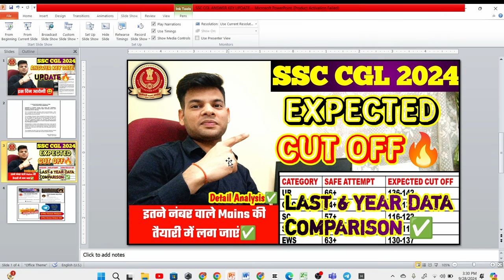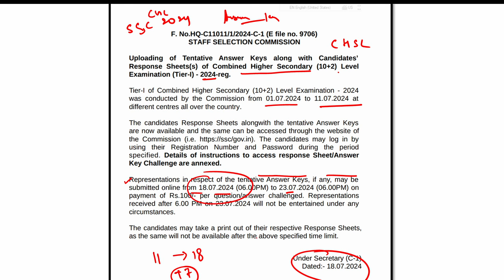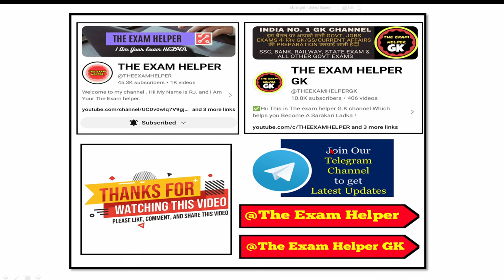SSC CGL ANSWER KEY DATE 2024 UPDATE | इस दिन आयेगी | ssc cgl cut off 2024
ssc cgl cutoff analysis,cgl 2024 cutoff

ssc chsl
ssc chsl paper analysis2024
sscchslanswerkeykbayega
sscchslanswerkeyupdate
ssc chsl safeattempt2024
ssc chsl tier 1 exam analysis
sscchslsafescore2024
sscchslcutoff2024
Parmarsscsscchslquestions
ssc cpo expected cut off 2023 tier 1
cpo 2023 expected cut off
cpo cut off 2024 expected
ssc cpo previous year cut off
ssc cpo cut off analysis
ssc cpo 2024 vacancy
cpo 2024
ssc cpo
ssccposianswerkey2024
ssccposiattendance2024
ssccposiresult2024
ssccposiresultkbayega
ssccposiphysicaldate
ssccglpreexamdate2024
ssccgltotalformfillup2024